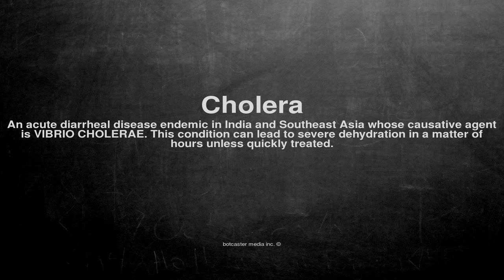Medical vocabulary: What does Cholera mean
What does Cholera mean in English?